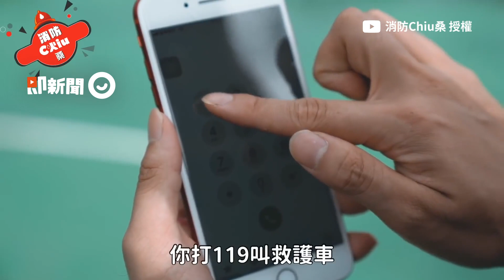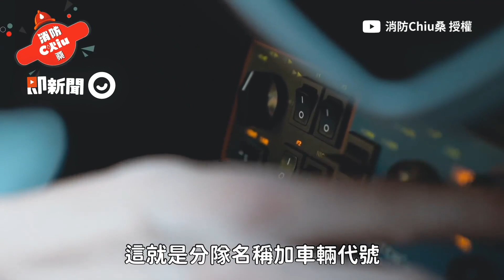同安07、光榮31什麼意思？ 職人專業講解消防專有名詞｜火神的眼淚｜消防術語｜解謎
☑影片授權：@njimabc